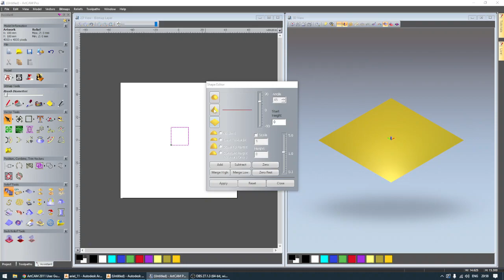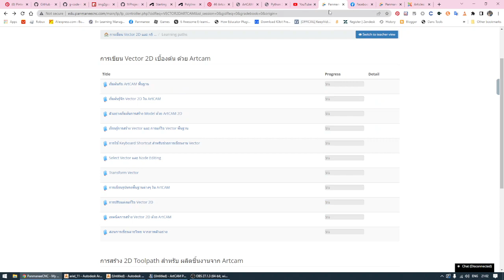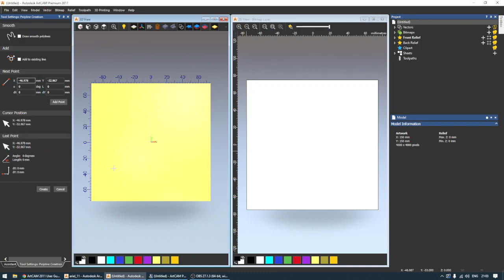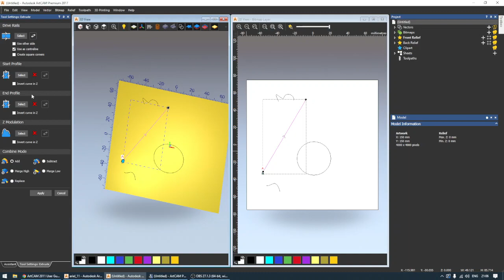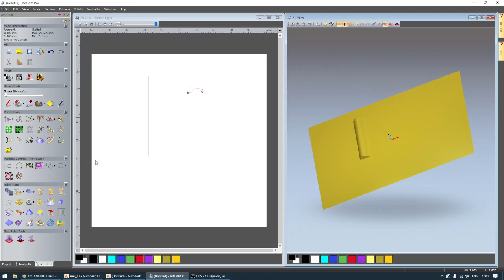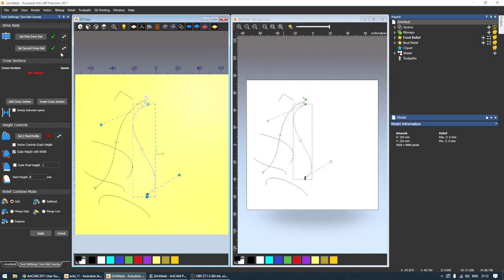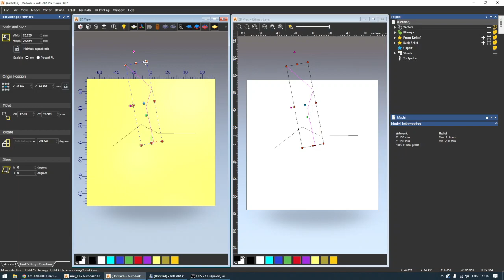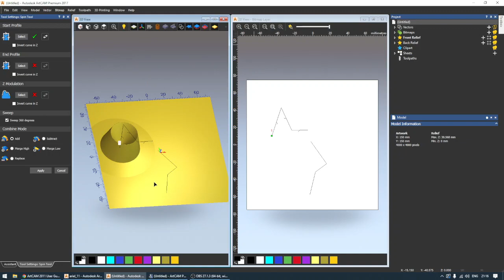Creating complex shapes using vectors From Artcam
วีดีโอนี้เป็นวีดีโอแนะนำการสร้างงานนูนสูงต่ำหรือที่เรียกว่า Relief  และ แนะนำเครื่องมือเบื้องต้น ในการสร้าง Relief สำหรับสร้างงาน นูนสูงต่ำเบื้องต้น โดยใช้โปรแกรม Artcam
สำหรับท่านที่สนใจ ต้องการเรียนเพิ่มเติมสามารถติดตามได้ตามลิงค์ข้างล่างนี้
ความรู้ทั่วไป ข่าวสารต่าง ๆ
ซึ่งเหมาะสำหรับผู้ที่มีเวลาไม่แน่นอน และ ไม่จำเป็นจะต้องมีการเดินทางเพื่อไปเรียนท่านสามารถเรียน ออนไลน์ได้ และมีประสิทธิภาพสูงและสามารถ พูดคุย สอบถามข้อสงสัยต่าง ๆ ที่ดูแลจากครูผู้อบรมได้เป็นอย่างดี
บริการรับสอน ArtCAM แบบตัวต่อตัว
PanmaneeCNC Shop
● LINE: panmaneecnc